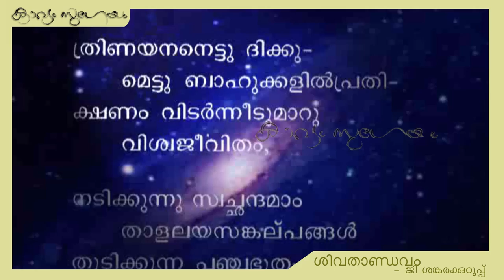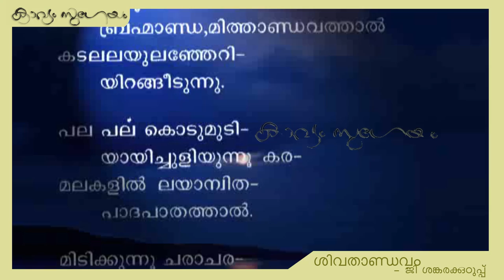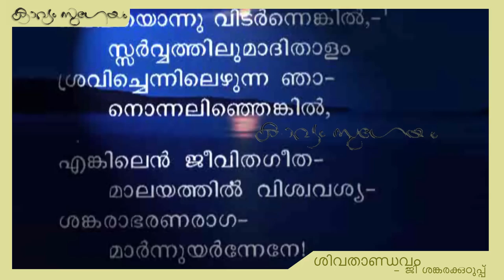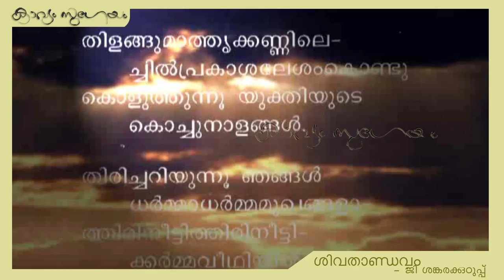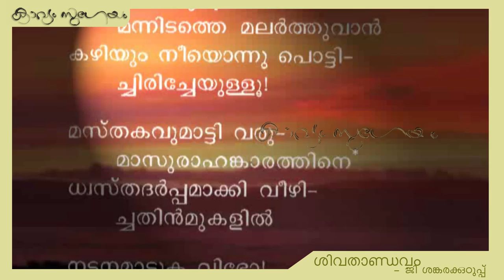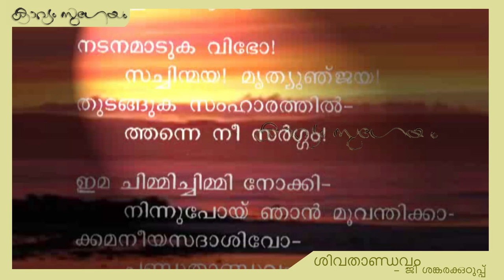Sivathandavam |ശിവതാണ്ഡവം | G.sankarakkuruppu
, 'മസ്തകവുമാട്ടിവരും  ആസുരാഹങ്കാരത്തിനെ
ധ്വസ്തദർപ്പമാക്കിവീഴിച്ചതിൻ  മുകളിൽ
നടനമാടുക  വിഭോ,   സച്ചിന്മയ!  മൃത്യുഞ്ജയ !
തുടങ്ങുക  സംഹാരത്തിൽത്തന്നെ നീ സർഗ്ഗം '

ശിവതാണ്ഡവം-ജി ശങ്കരക്കുറുപ്പ്